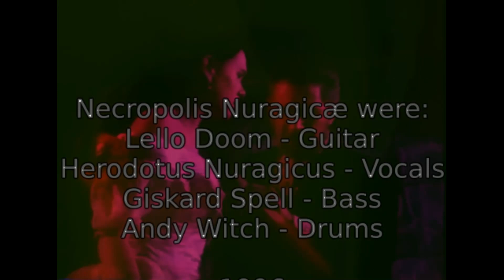Necropolis Nuragicæ - Vampire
Here's a little gem I've unearthed recently from an old rehearsal tape from 1996, recorded with the old Trident mono cassette recorder at the 'Saline' rehearsal space in Cagliari, Sardinia.